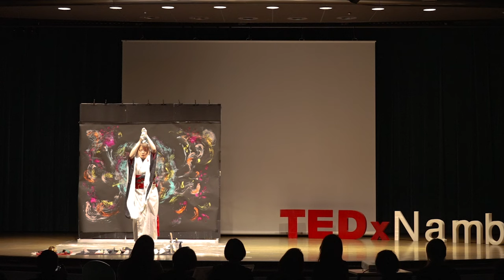夢叶う - Dream come true. | Koyuki Sakamoto | TEDxNamba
坂本さんがパフォーマンス中に描く青い薔薇の花言葉は、長年不可能とされてきた青色の薔薇が、最新のバイオテクノロジーの力により日本の研究者たちが遺伝子の組み替えによって、世界初の青いバラを誕生させたというストーリーにちなんで、「夢叶う」と名付けられました。

あなたの努力が、願いが、夢が、大きく花開きますように。

The language of flowers for the blue rose that she draw during her performance is "dream come true," named after the story of how Japanese researchers, with the help of the latest biotechnology, were able to create the world's first blue rose by recombining genes, a feat that had been thought impossible for many years.

May your efforts, wishes, and dreams flourish as her rose does. お砂糖で絵を描くシュガーアーティストの第一人者。シュガーペイントと独自に名付けたアート技法によりパティシエからアーティストへ転身。神社や、海外のアートフェアにてライブパフォーマンスも披露。
《実績》
‘08 第1回スイーツ甲子園大会 優勝
‘18 イギリス/Cake International lBronze
'23 ドバイ/ World art Dubai
'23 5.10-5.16 阪神梅田百貨店 個展開催

Koyuki Sakamoto is the leading pioneer of “Sugar Painting” a method of painting with sugar. Her story began when transitioned from being a pastry chef to an artist with her unique art technique called "sugar painting". She has performed live at shrines and art fairs abroad.

《Achievements》
Winner of the Sweets Kokusai Kan Cup in 2008
Bronze Medal at Cake International in the UK in 2018
World Art Dubai in Dubai in 2023
Solo exhibition at Hankyu Umeda Department Store from May 10th to May 16th, 2023. This talk was given at a TEDx event using the TED conference format but independently organized by a local community.